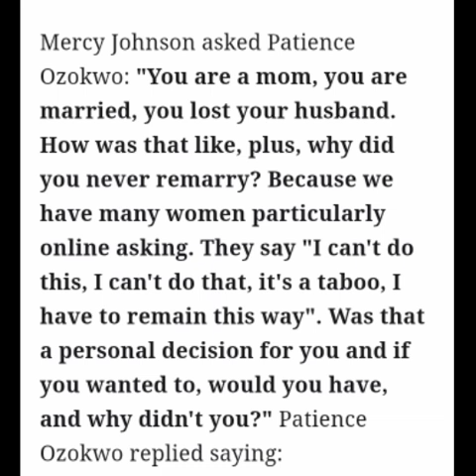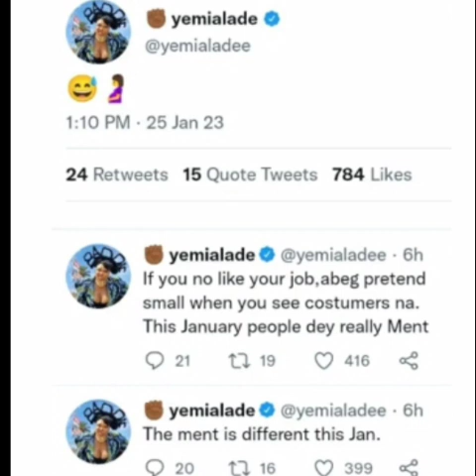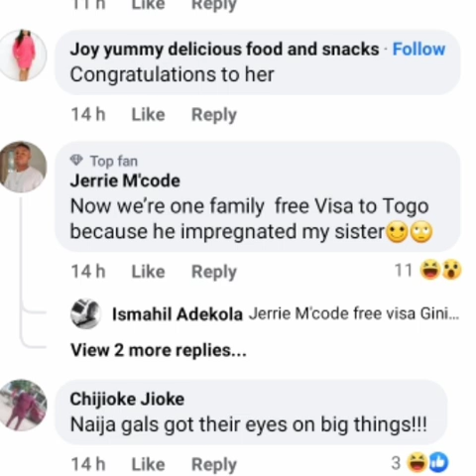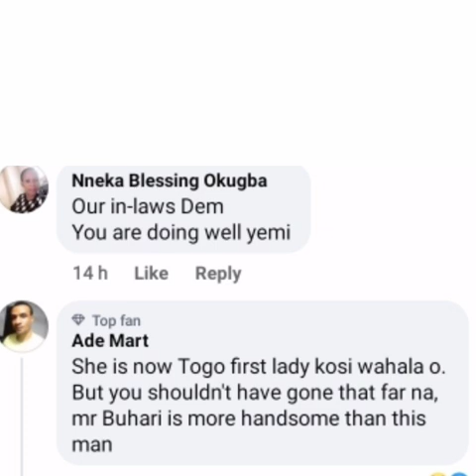"Why I didn't remarry"_ Actress Patience Ozokwo/Music 🌟 Yemi reactions to pregnancy rumours